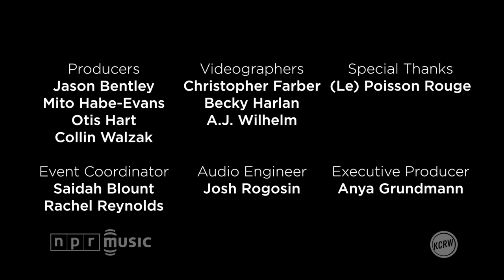Cut Copy | NPR MUSIC FRONT ROW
To launch the partnership between NPR music and KCRW's Metropolis, Cut Copy drew a packed house to downtown New York for a dynamic set of new material from Free Your Mind, along with a few older gems to the delight of an adoring crowd at Le Poisson Rouge. The Aussie dance rockers showed their experience in the live arena, keeping spirits high and working the crowd until late. -- JASON BENTLEY

CREDITS

Producers: Jason Bentley, Mito Habe-Evans, Otis Hart, Collin Walzak; Event Coordinator: Saidah Blount, Rachel Reynolds; Videographers: Christopher Farber, Becky Harlan, A.J. Wilhelm; Audio Engineer: Josh Rogosin; Special Thanks: (Le) Poisson Rouge; Executive Producer: Anya Grundmann